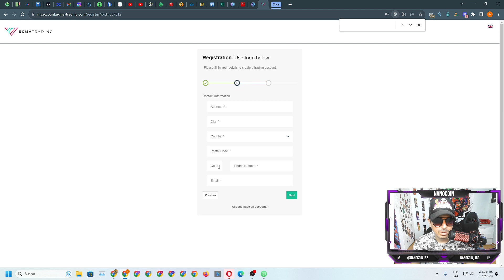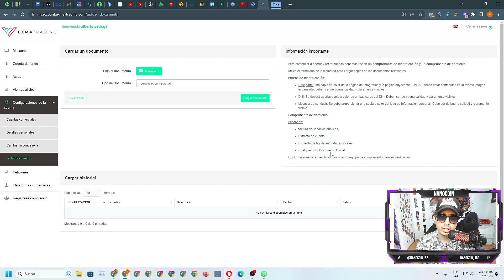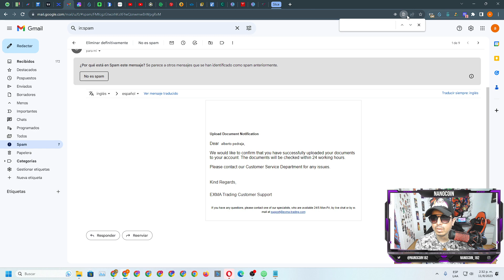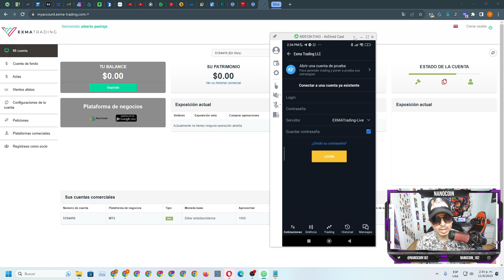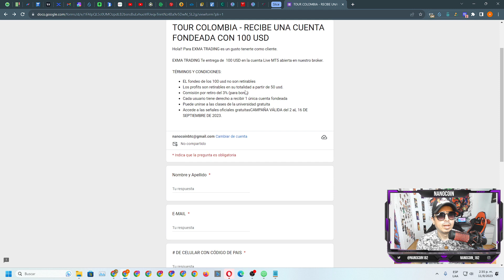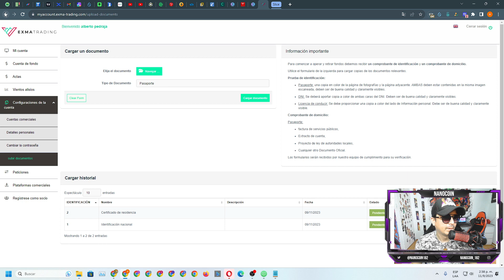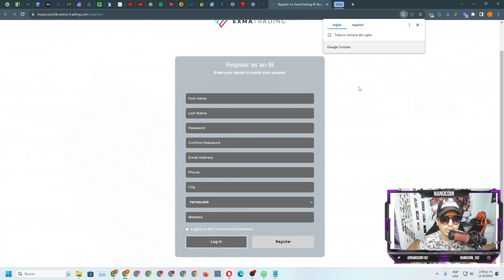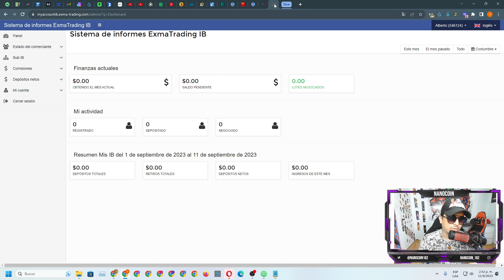EXMA TRADING COMO GANAR 100$ GRATIS Y APRENDE TRADING FOREX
EXMA TRADING

PASO 1

  REGISTRO EN LA PLATAFORMA

Abres aquí la cuenta con las siguientes recomendaciones:
Cuenta gold
Cliente individual
MT5
Código de promoción déjalo en blanco

PASO 2

  LINK PARA TENER EL LINK DE REFERIDO

PASO 3

   GUIA PARA RECIBIR EL FONDEO DE 100 USD

✅ Diligencia el Formulario de Google Forms